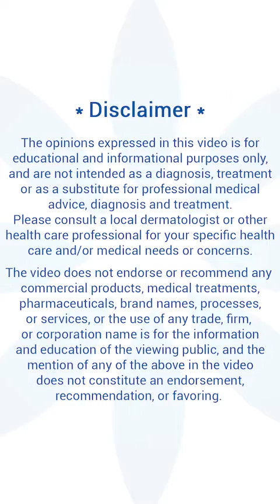Fixed Drug Reaction a detailed explanation by Dr. Rohit Batra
Fixed Drug Reaction also known as Fixed drug eruption (FDE) is a particular sort of cutaneous medication response that distinctively repeats in similar areas upon reexposure to the offending medication.

Located at Q-4, Rajouri Garden, New Delhi

fixed drug reaction - fixed drug reaction/eruption (dawai se hone wala skin rash/allergy)- dr. adverse drug reaction (part 01) = introduction and classification (hindi) by solution pharmacy. fixed drug eruptions are also known as fixed drug reactions  are the cutaneous eruptions induced by taking certain medicines or drugs.

fixed drug eruptions | mild drug induced skin disorders.  allergic reaction develops when the body's immune system develops an inappropriate reaction to a drug (sometimes referred to as sensitization).
she spends time on urticaria fixed drug eruption serum-sickness reaction hypersensitivity vasculitis morbilliform rash drug reaction with eosinophilia and systemic symptoms erythema multiforme toxic epidermal necrolysis and less familiar drug reactions (acute generalized exanthematous pustulosis symmetric drug related intertriginous and flexural exanthem). severe cutaneous drug reactions.
allergic drug reactions are not dose-related but require prior exposure to a drug.

fixed drug reaction, Naproxen (Drug), Sonia Batra, R. Sonia Batra, Batra Dermatology, The Doctors (TV Program), Fixed-drug reaction,

Fixed drug reaction/eruption (dawai se hone wala skin rash/allergy)- dr.
Dose-related adverse drug reactions represent an exaggeration of the drug's therapeutic effects.
Adverse drug reaction (part 01) = introduction and classification (hindi) by solution pharmacy.
Fixed drug eruptions are also known as fixed drug reactions  are the cutaneous eruptions induced by taking certain medicines or drugs.
There is a condition called as fixed drug eruptions where people react to the drug and they develop redness  blisters  pain  burning sensation pain killers or antibiotics and skin ulcer either in the genital area or in the oral cavity.